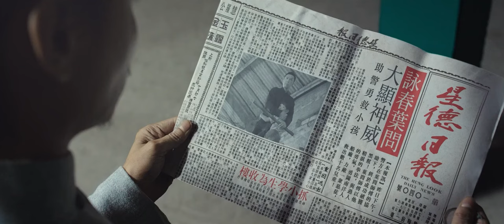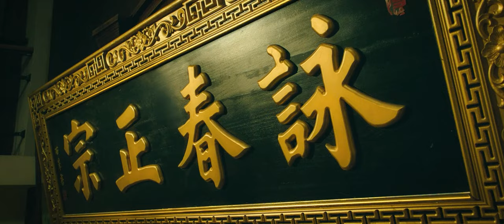Gang Kidnap School Kids And Try to Sell Them, Unaware Their Uncle is a Ruthless Martial Artist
"Martial-arts master Ip Man takes on a crooked developer and his gang of brutal thugs who are trying to take over the city."

This is a full movie Narration. Movie Title: IP Man 3